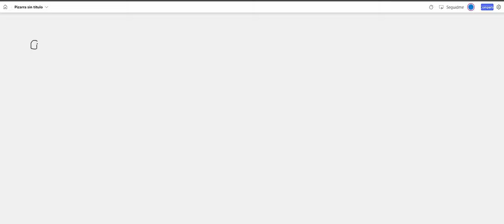LA LETRA PEQUEÑA EN LA MATEMÁTICA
Analicemos la letra pequeña, que a veces no consideramos en la aplicación de propiedades y teoremas matemáticos.